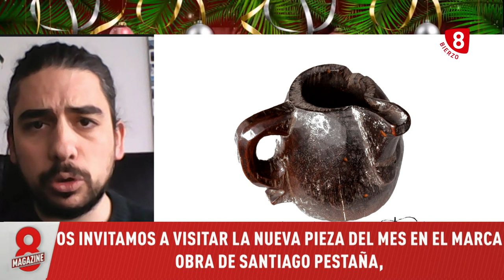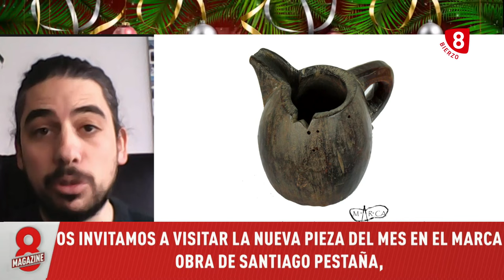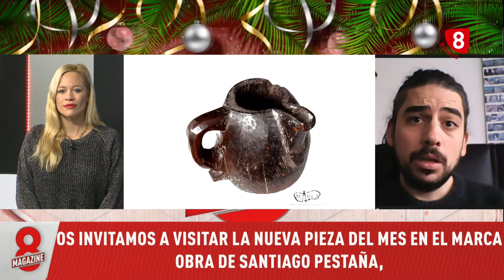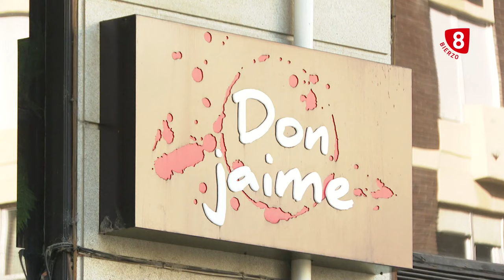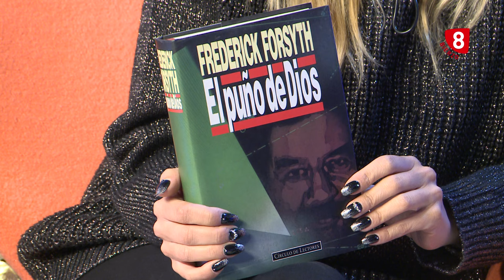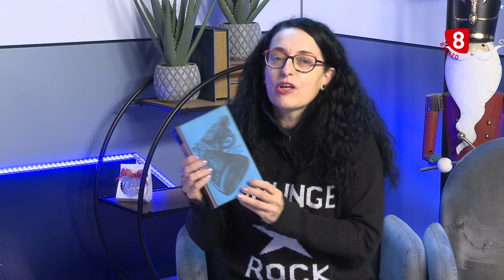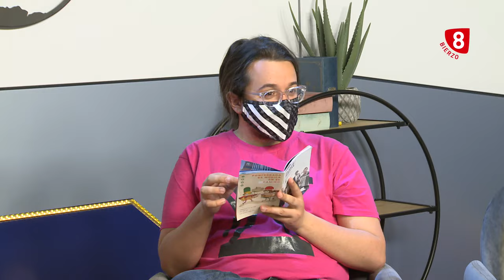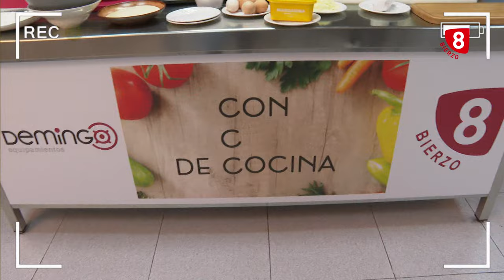8 Magazine Bierzo 5 Enero